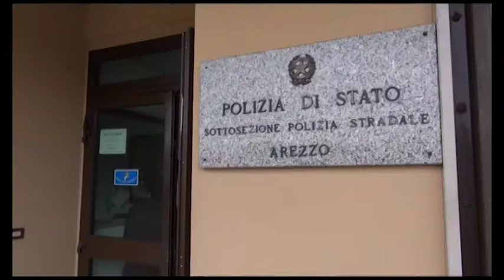Arezzo, in A1 con migliaia di litri di gasolio di contrabbando